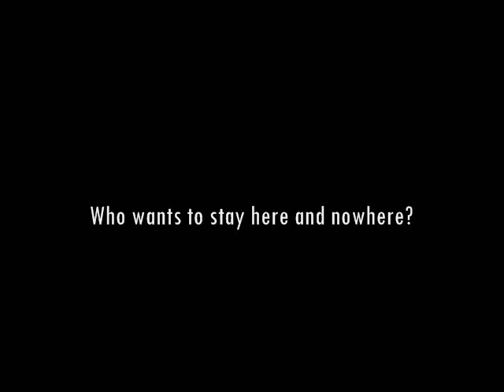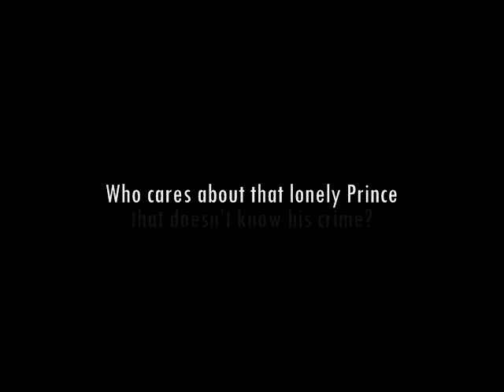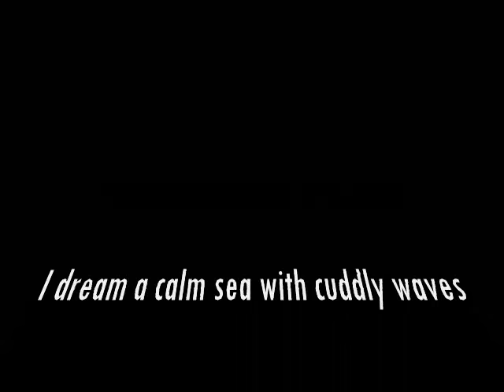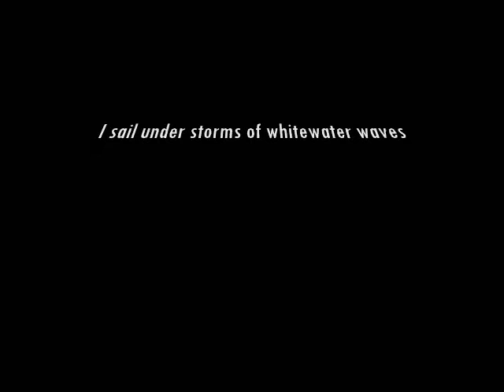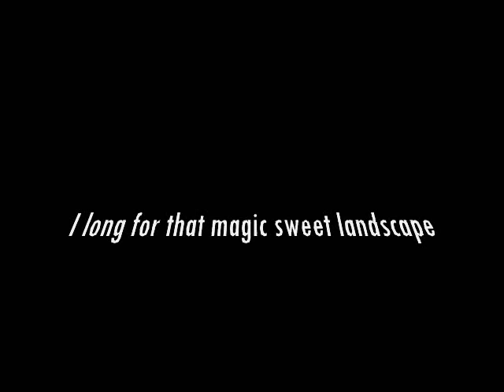VERSALIS - 3 The lonely Prince (THE LONELY PRINCE album)